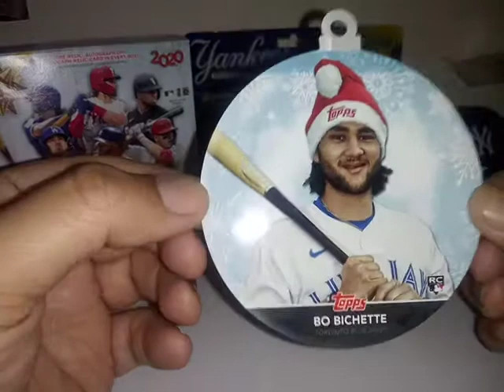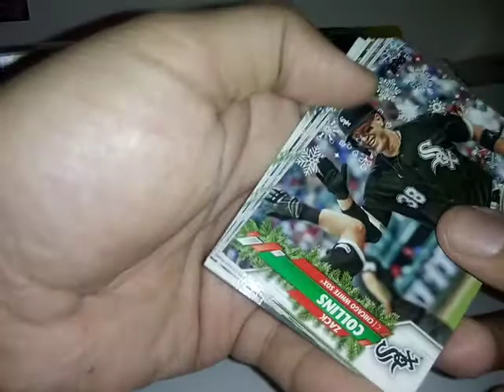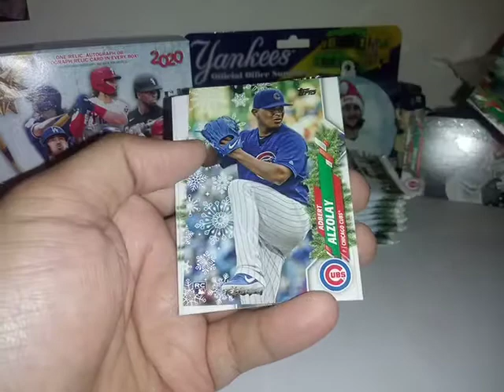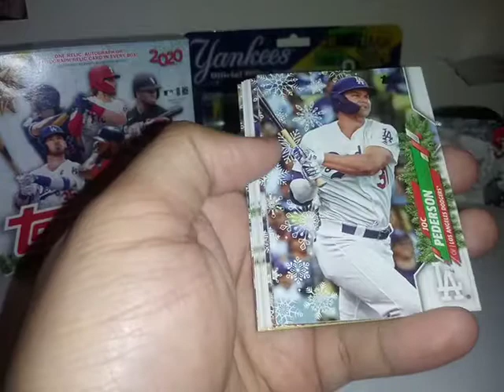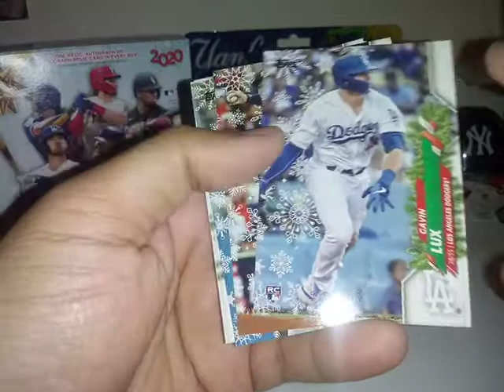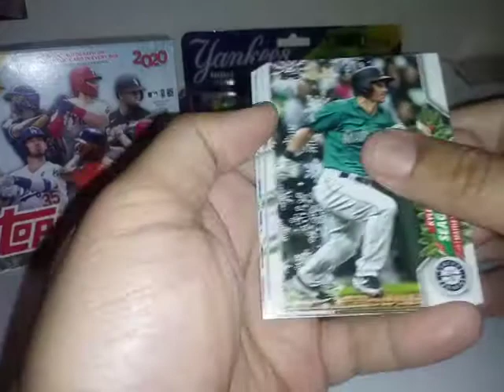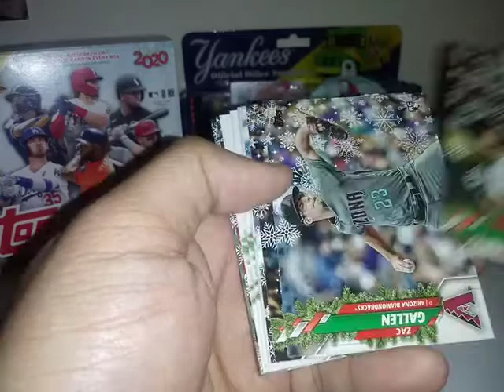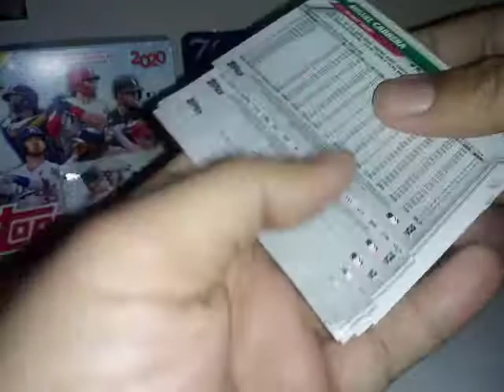2020 Topps holiday Box 2